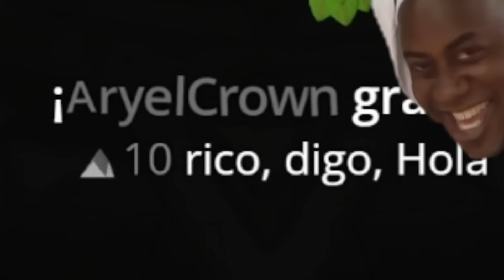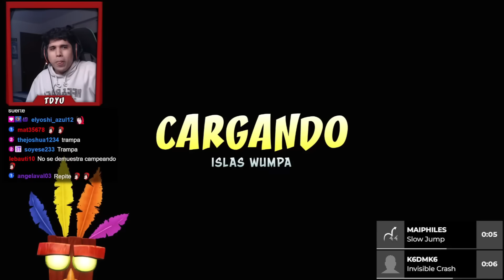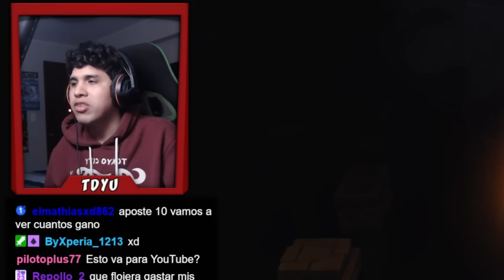Crash N. Sane 1 PERO EL CHAT lanza MIL EFECTOS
¡Retos Locos con TDYU en directo!